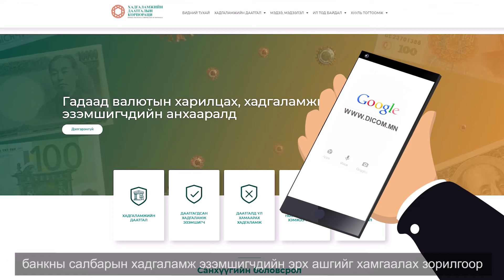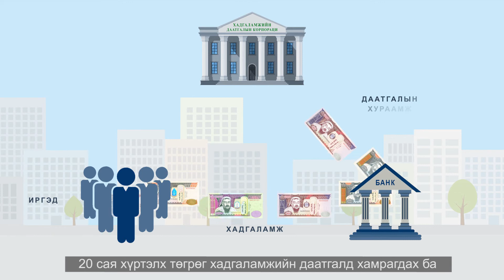Хадгаламжийн даатгалын корпораци- Инфо график, анимэйшн шторк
Хадгаламжийн даатгалын корпораци- Инфо график, анимэйшн шторк 99146901